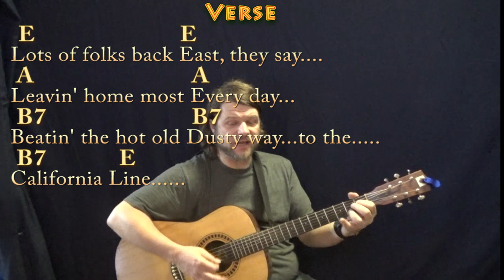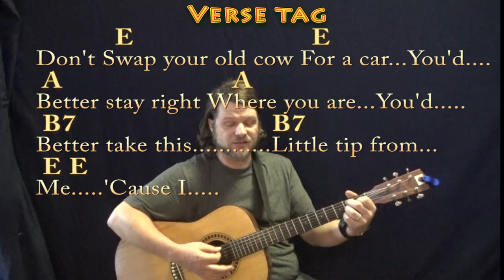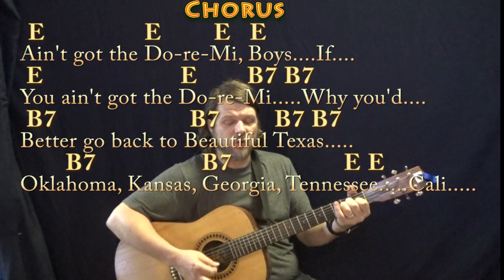Do Re Mi (Woody Guthrie) Guitar Cover Lesson in E with Chords/Lyrics - Country Feel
NOTE: This is the Woody Guthrie Arrangement in E Major. Been haunted by this tune after hearing an awesome medley by Elvis Costello/Mumford & Son throw it in on Ghost of Tom Jode by Springsteen. Check it out .MUNSON BRIGADE SHOUTOUT! .This video brought to you in part by the "Munson Brigade" ... Many thanks to Ann DiBenedetto, Vermell Vain, Rich C, Brett, Will Sword, Jason PH, Arlene Krassner, Jeanette Adams, Norman Emery, Leopoldo del Castillo-Olivares, Tree of Broken Hearts, Jim in Chicago, Gemma L. Salt, Sophia Peaslee, Kurt Friedrich, Kris Meyer, Paula David Gautreau, Rhonda Markham, Brenda Gillam, Cara, Rupert Cheek, Chris Garcia, John A Lawler, Bill Gillott, Glenn & Donna Scott, Peter Bellinger, Dinah N. David, John B, Jason PH, Cheeky Promo, A Sheep No More, Brett Whiteside, Florian Lumpe, Felipe, Fun studio productions, AJ Breau, Ted Hardie, Jennifer Davis and David Horton!!!